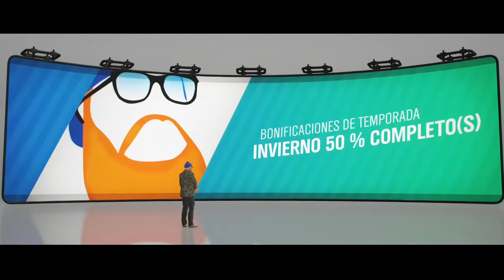Forza Horizon 4 SERIE 31 Invierno | Asalto en la Sala de Mando - Mezcla de Exhibición